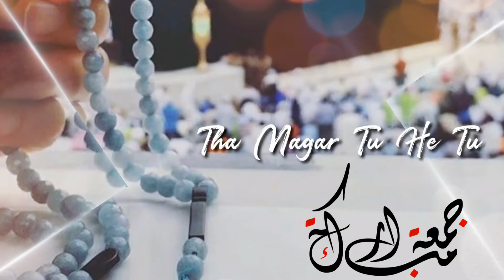Naat sharif whatsapp status | Urdu Naat Status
Naat
Naat Status
Urdu Naat Status
Urdu Naat whatsapp status
Naat whatsapp status
Naat sharif